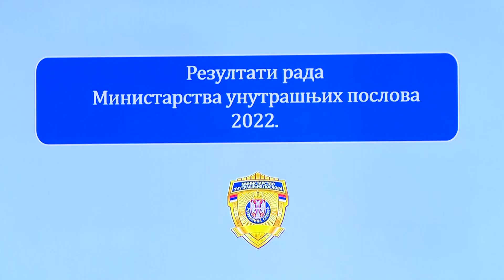Beograd, Ministarstvo unutrasnjih poslova predstavlja rezultate rada iz prethodne godine 2022